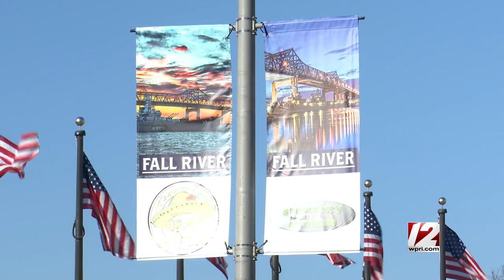Newsmakers 10/28/2021: Fall River Mayoral Debate – Coogan vs. Ponte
This week on Newsmakers: a debate between the two candidates for Fall River mayor, incumbent Paul Coogan and challenger Cliff Ponte. The pair spar over city finances, marijuana regulations, campaign controversies and much more. The city election is Nov. 2.